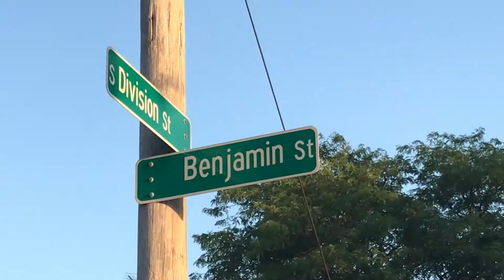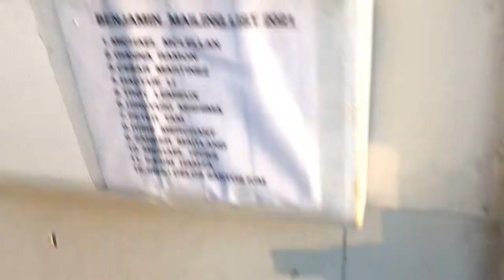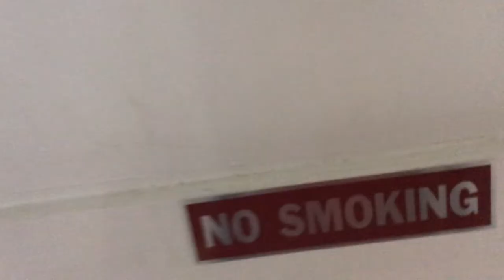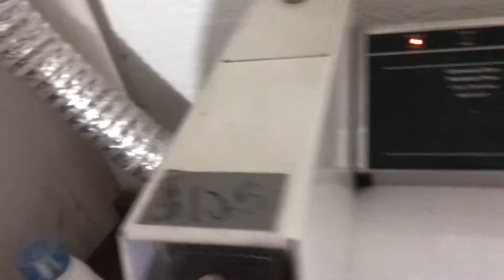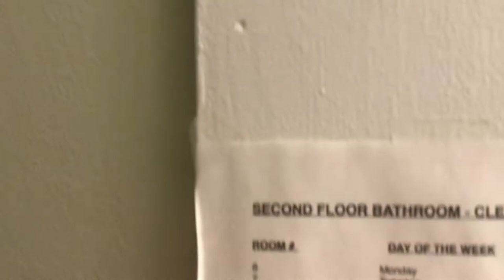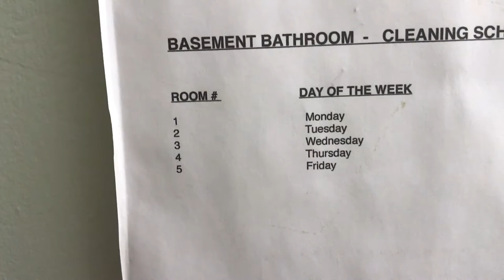Michaels Ann Arbor Apartment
Move in day for Michaels Sophomore Year at University of Michigan